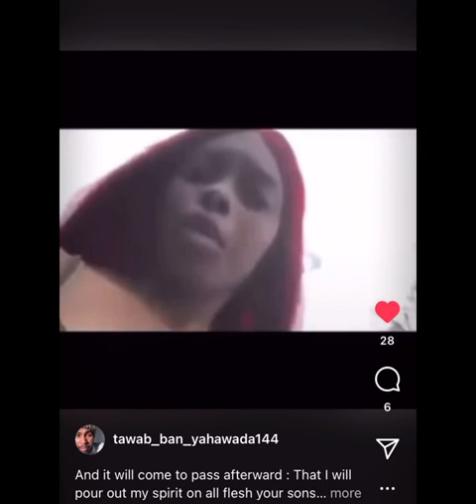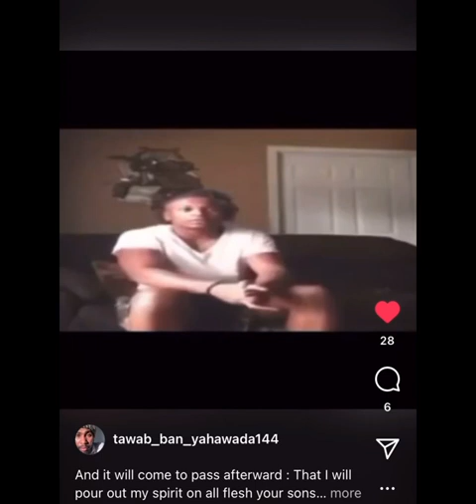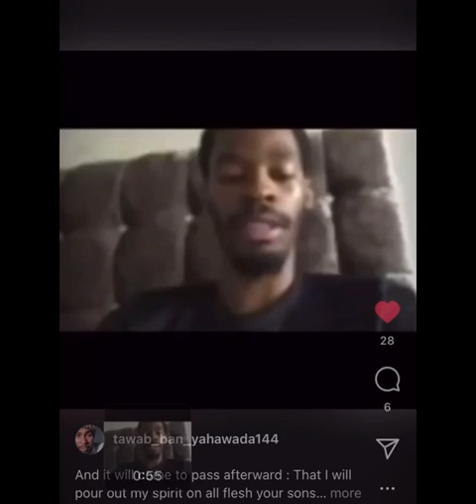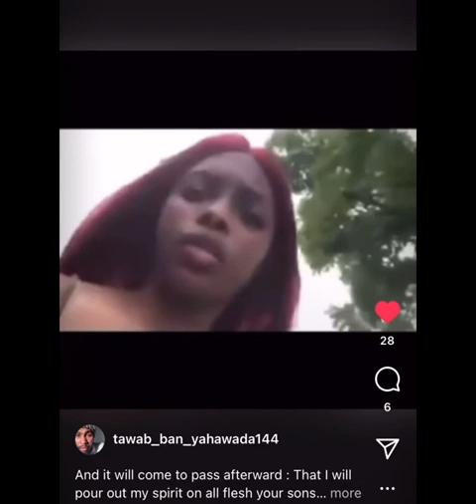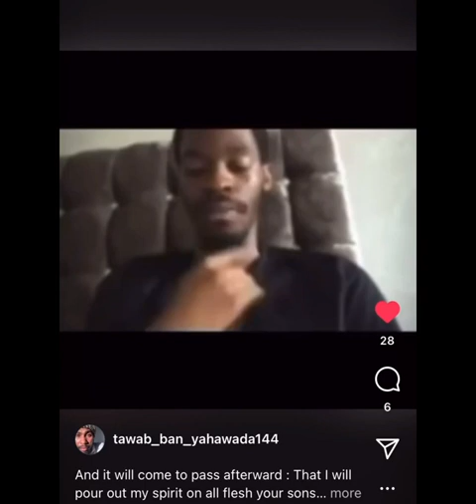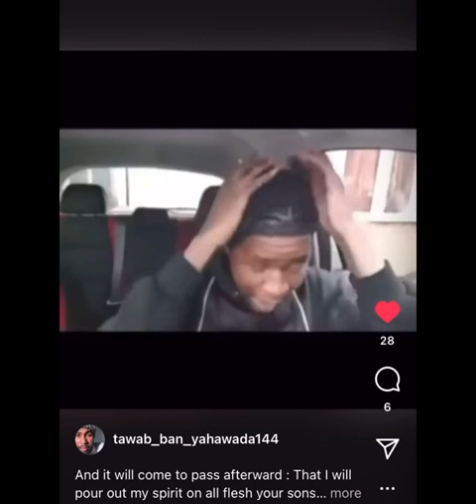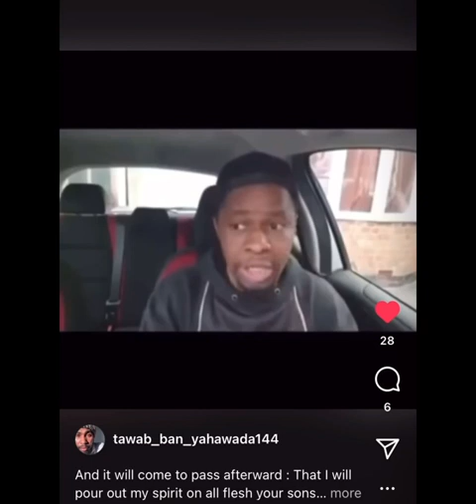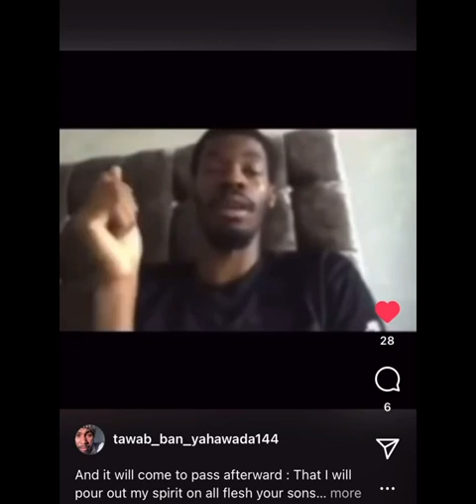Israelites from All Over having DREAMS VISIONS of Judgement Day, YAHAWASHI Is Coming!!!❗️